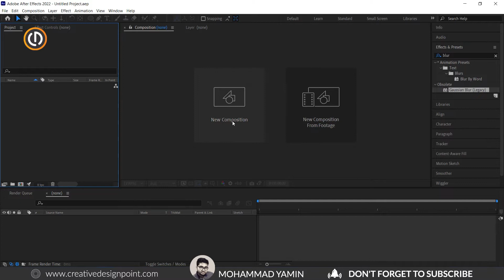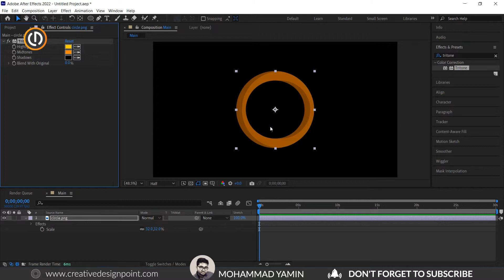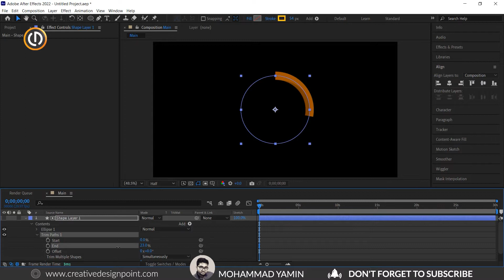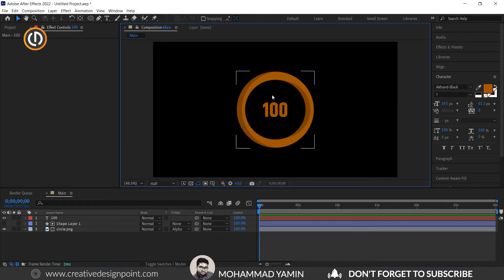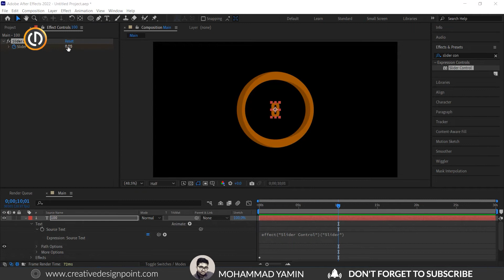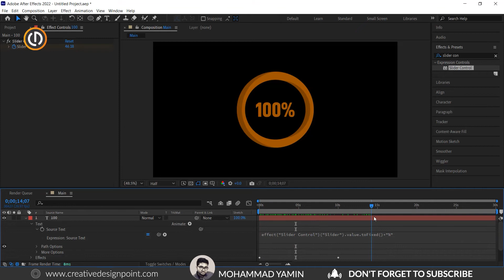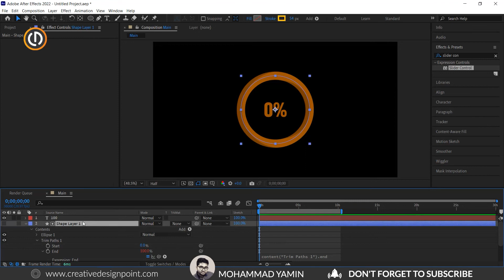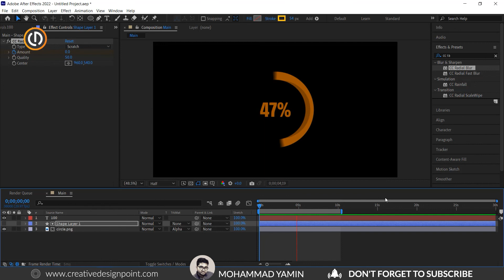How to Animate Infographic Techniques in After Effects CC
In this video tutorial we learn how to animate infographic techniques motion graphics. This video presented by Creative DesignPoinT official YouTube channel. Also you learn this video after effects circle trim path effects, blur, slider control etc. with unique tricks.

I hope you enjoy my video, So let's start now and stay with us.